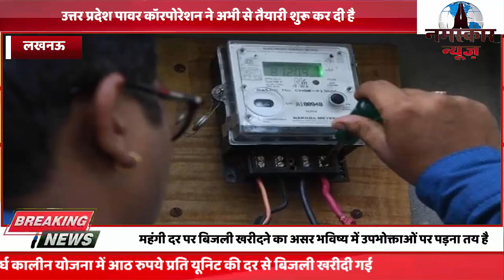गर्मी के लिए 11 रुपये यूनिट बिजली खरीदने की तैयारी, उपभोक्ताओं पर पड़ेगा इसका असर